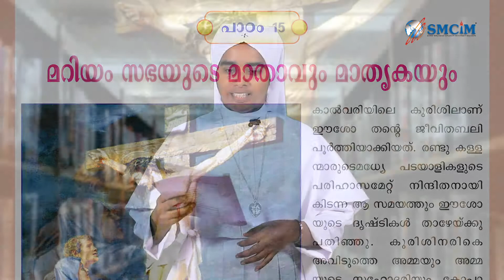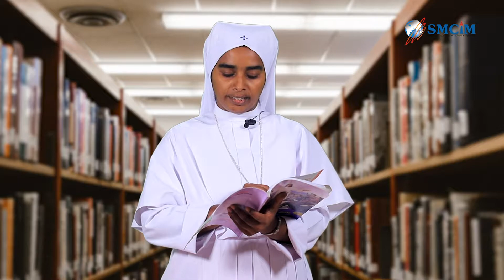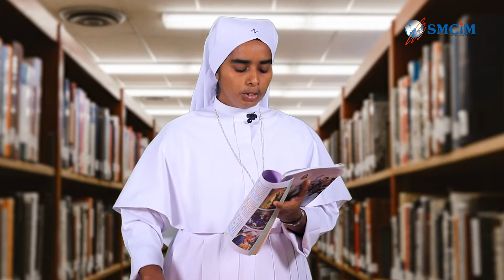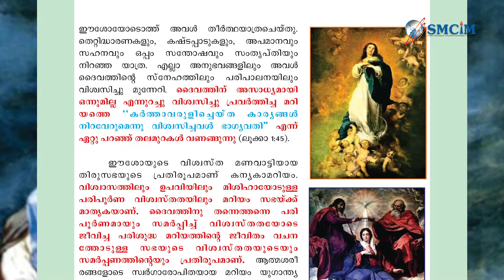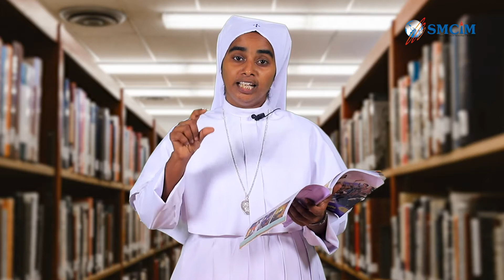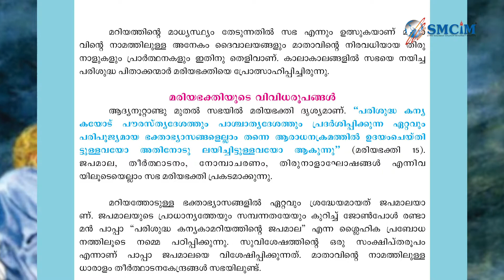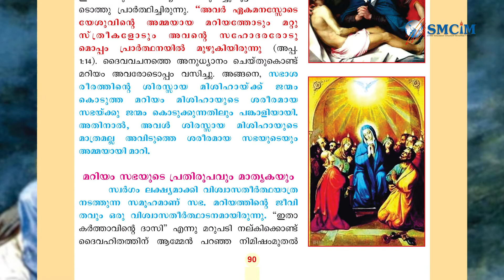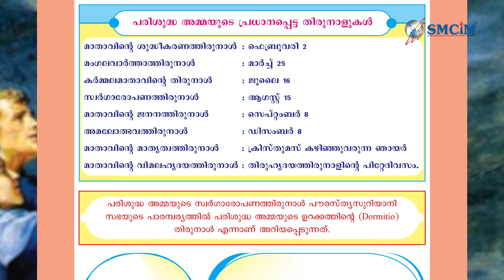Catechism Class 8 | Lesson 15| Syro-Malabar